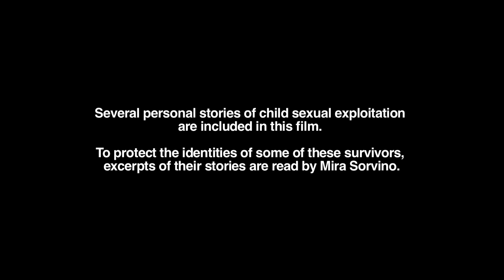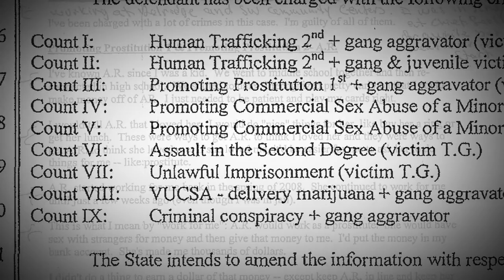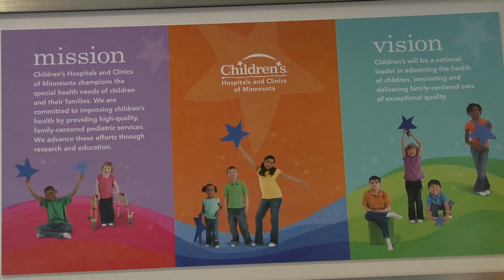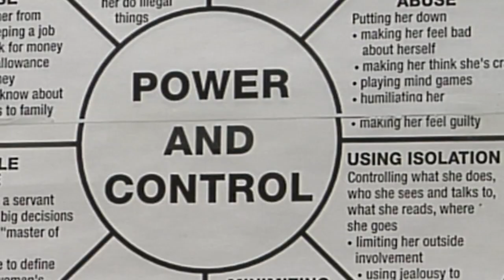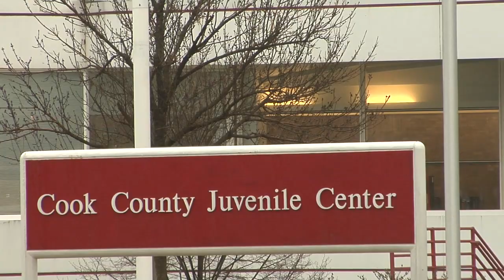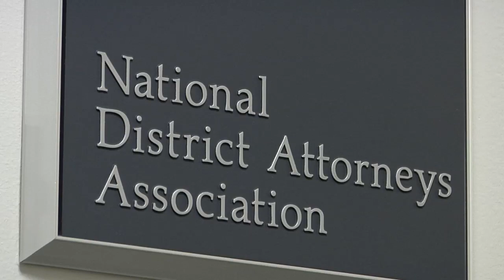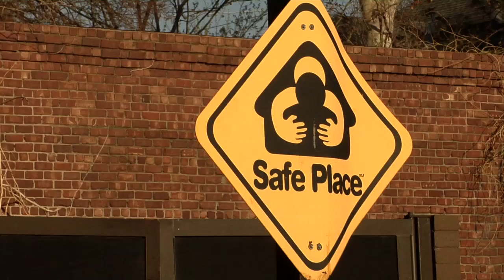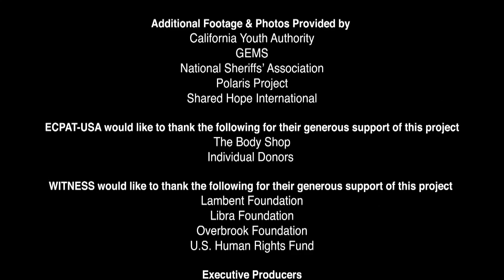What I've Been Through Is Not Who I Am Full Documentary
The commercial sexual exploitation of children is one of the worst, yet unaddressed, forms of child abuse in the United States. It happens in every city and small town; it traps children of all backgrounds in violence and trauma. Despite their abuse, victims are frequently arrested, detained and even prosecuted as juvenile offenders. In this short documentary, we meet Katrina whose childhood as a good student in a middle class home abruptly ends when she is manipulated and sold for sex by a trafficker. Her compelling and emotional story takes us from Atlanta to New York City to Atlanta again, from desperation to recovery and success. Katrina's inspiring story reminds us that with understanding, opportunity and support victims can become survivors.

This documentary brings together a diverse set of experts from juvenile justice, law enforcement, advocates, and services providers to speak about the traumatic effects of commercial sexual exploitation of children. They also share examples of how legislative reform measures and new approaches are helping shift our response from punitive to restorative. Katrina and experts in the field provide a glimpse of a cycle of violence and a broken system. However, the story does not end there. Katrina challenges us to see survivors in terms of their humanity, value and potential -- not their past. Once we see exploited children in these terms, we realize our response to their trauma is in critical need of reform.